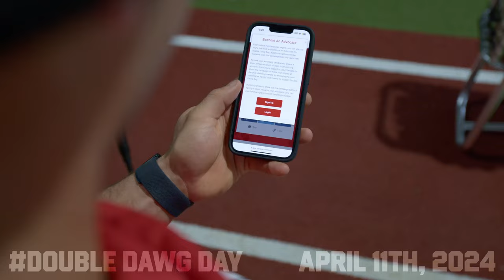Double Dawg Day is April 11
Gardner-Webb University’s annual Double Dawg Day is celebrating its ninth year on April 11. The campus community—along with alumni, friends, and longtime supporters—have an opportunity to surpass last year’s giving and score a record-breaking total for the ninth year in a row. Donors can choose the people, programs and causes they want to support across the GWU campus.

Follow the action with doubledawgday or check out more info at doubledawgday.gardner-webb.edu.